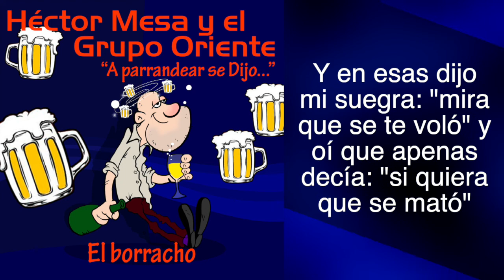HECTOR MESA Y EL GRUPO ORIENTE - EL BORRACHO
NUESTROS SERVICIOS

Asesoría En Marketing Y Promoción En Redes:

Aprende con nosotros cómo hacer crecer tus bases de datos, y promocionar tu música o tu Pyme de manera efectiva con las fan page de Facebook, Instagram, Twitter, Youtube y muchas más